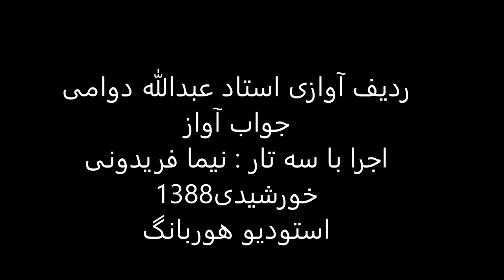ردیف آوازی استاد عبدالله دوامی اجرا باسه تار نیما فریدونی سال1388 همایون بیداد